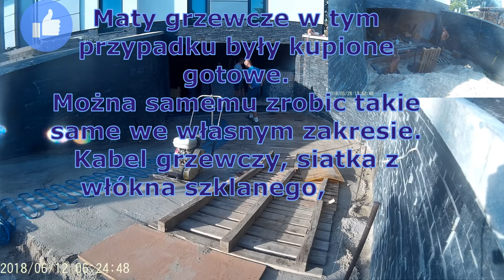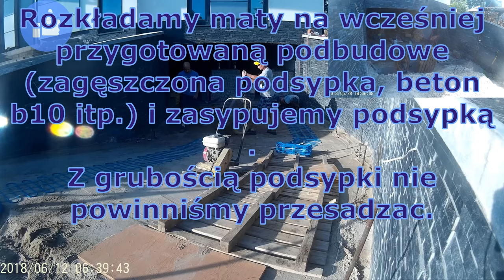Wjazd/zjazd :) do domu. Maty grzewcze na podjeździe kryte kostką brukową time lapse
Film przedstawia montaż mat grzewczych, 230V kryte kostką brukową.
Zrób maty sam :)
Pytania
Porady
Wasze prace
Relacje z budowy

Bez lamentu ok :)

"Kostka w okuuuuuu! " :)